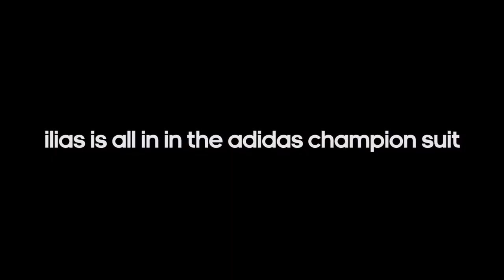Judo adidas Ilias is all in 1 minute